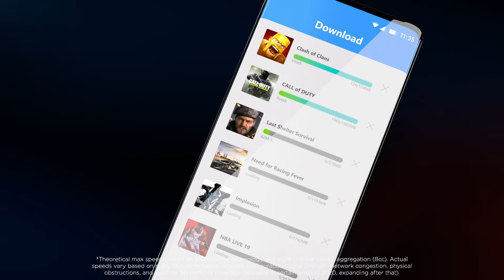Motorola Edge Plus